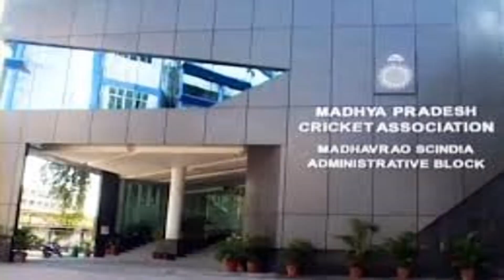CRICKET NEWS:CRICKET TEST MATCH: ROHIT SHARMA'S ANOTHER RECORD:INDIA - BANGLADESH CRICKET NEWS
CRICKET NEWS:
CRICKET TEST MATCH:
ROHIT SHARMA'S ANOTHER RECORD:
INDIA - BANGLADESH CRICKET NEWS